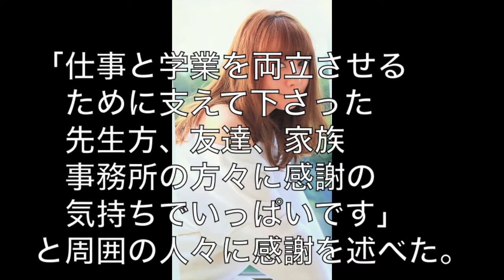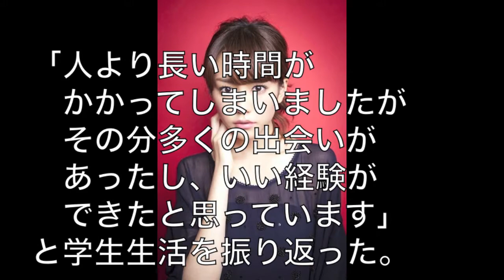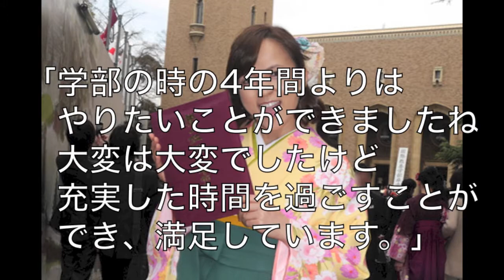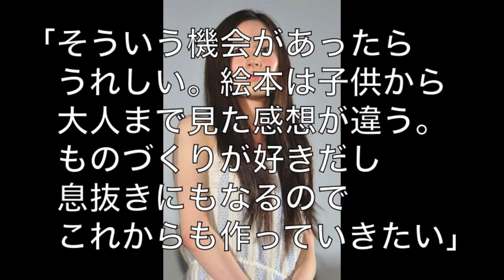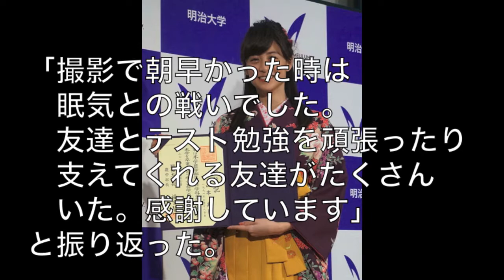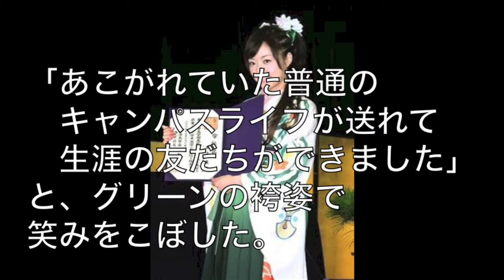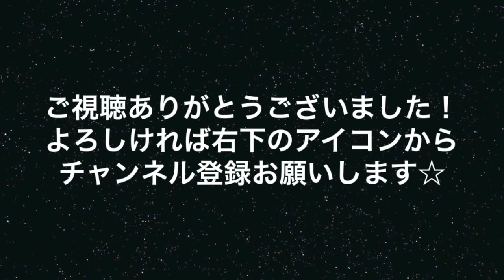学業もおろそかにしない☆大学を卒業した才色兼備な女性芸能人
多忙な女優業の傍ら、しっかり大学を卒業した才色兼備な女性芸能人を集めました☆

トリンドル玲奈・桐谷美玲・いとうまい子・蓮佛美沙子
山本美月・北川景子・井上真央・松下奈緒 ♦ ♦